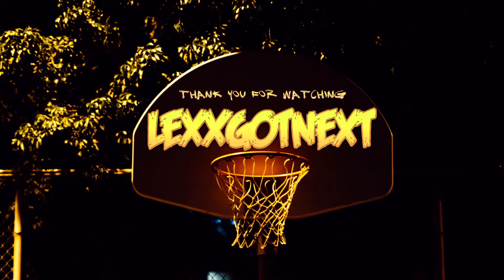IDOLS KD PACKS locker code 11/25/20 | NBA 2k21 MyTeam locker codes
Welcome to Gaming With Lexx!

All kinds of gaming across all consoles such as PS4, Xbox One, & even Nintendo Switch!

PSN: LexxExpress
Xbox One: Lexx Express